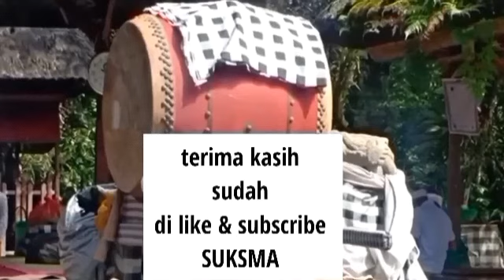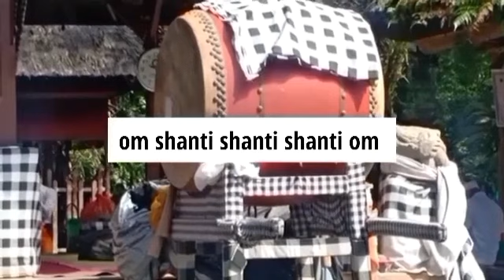VIRAL || VIDEO BUAT PARA PEMBENCI BAPAK PRESIDEN RI JOKO WIDODO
sumber video di YT, Hello.